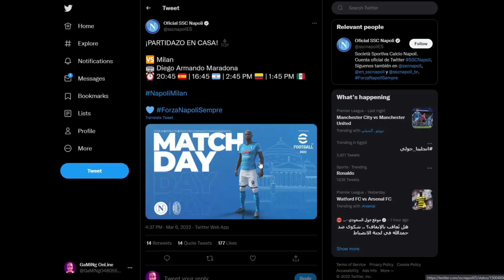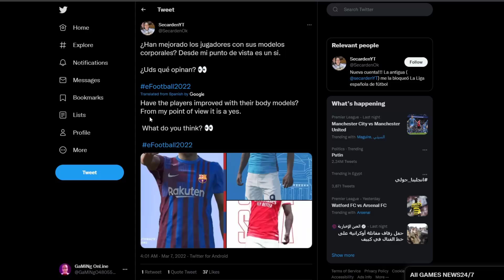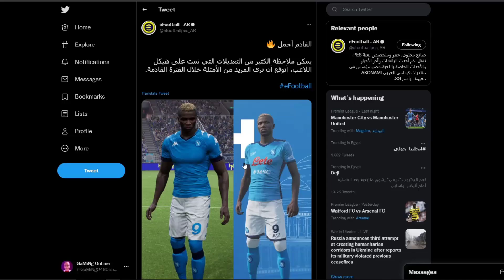اول صوره لبيس 2022 من الاصدار 1.0.0 😍🔥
فيديو يستعرض اول صوره لبيس 2022 من الاصدار 1.0.0 😍
في هذا الفيديو استعرض لكم صوره جديده لجسم لاعب من بيس 2022 وكمان قارنت بينها وبين النسخه القديمه 0.9.0 لنري مقدار التطوير الي تم لذلك اتمني لكم مشاهده ممتعه...

00:00 المقدمه
00:19 القصه
1:04 رأي الصفحات في الصوره 🔥
2:12 بدايه المقارنه 😍
3:54 رأي في الصوره
4:46 النهايه

قناه معتز GaMiNG OnLine هيا قناه مهتمه بكل ما يخص عالم العاب الفيديو مهتم بنشر كل تفاصيل اللعبه المرتقبه بيس 2022 او eFootball 2022 وكمان لعبه FIFA 22 وفي المستقبل القريب هيكون في تختيم وتجارب لالعاب اخري كالعاب المغامرات و العاب الرعب والاكشن